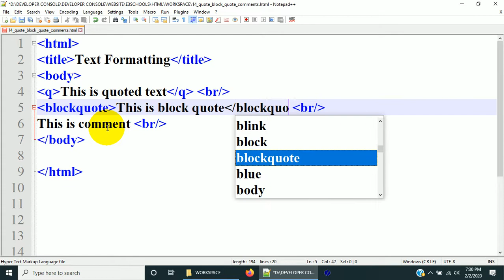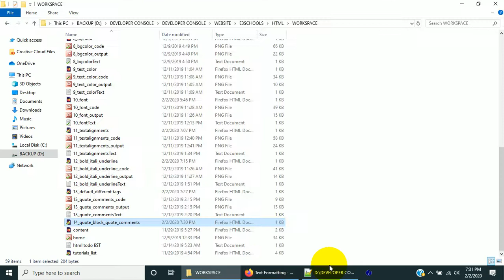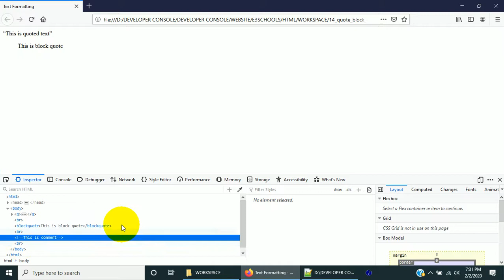Quotes and Blockquotes | Html Tutorial | E3schools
Quotes Blockquotes and Comments

 Explanation and usage of quotes comments and block quotes in Html
Comments used by the developers to make the compiler skip the lines for compilers.